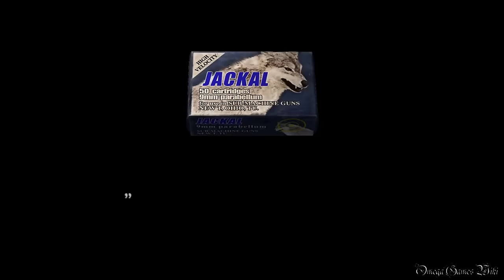【PS4】Biohazard 4 HD - #16 Chapter 3-2 Gallery & Hedge Maze（Normal Mode No Damage）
重要入手アイテム：
仮面の宝石（橙） 13:20

Part 16：
・CHAPTER 3-2 城内サロン＆庭園/Gallery & Hedge Maze
・NEW GAME
・NORMAL MODE
・NO DAMAGE

- ゲームタイトル： バイオハザード４ HD・Biohazard 4 HD（日本語版）
- 発売日： 2016年8月30日 (日本)
- 価格： 2,600円＋税（PS4 ダウンロード版）
- ジャンル： サバイバルホラー
- CERO： D
- 開発： Capcom
- 発売： Capcom